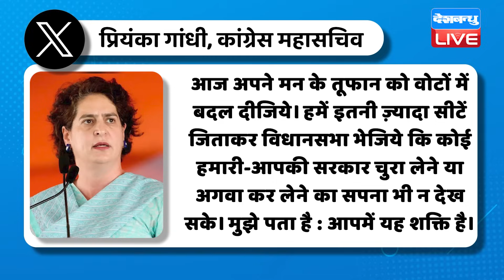MP में मतदान के बीच Jyotiraditya Scindia पर Priyanka Gandhi का हमला | Shivraj Singh